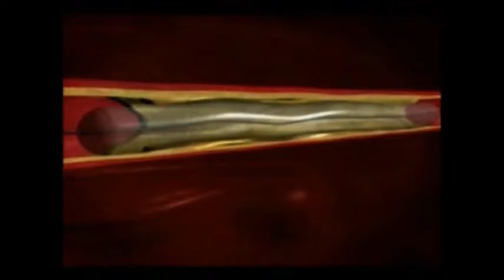โรคแผลเบาหวานที่เท้า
รายการตลาดสดสนามเป้า เรื่องโรคแผลเบาหวานที่เท้า
โดย นพ.สุทัศน์ ฮ้อศิริมานนท์ แพทย์ผู้เชี่ยวชาญด้านศัลยกรรมสมอง
โรงพยาบาลรามคำแหง ออกอากาศวันที่ 29 พฤศจิกายน 2558